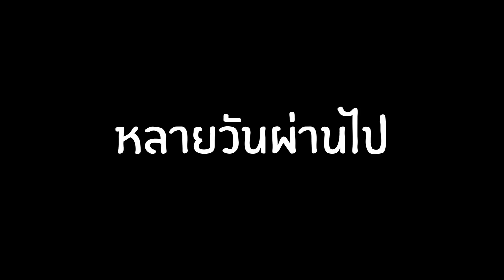แย่แล้ว!!! น้องควีน ตาบอด!!! เพราะเล่นเกม หนังสั้น | QueenTubeTH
คำเตือน!!! ใครที่ชอบเล่นมือถือ ติดจอ โดยเฉพาะอย่างยิ่งเล่นมือถือในที่มืด ต้องระวังไว้เลยนะคะ
ปล. ในคลิปนี้เป็นเพียงแค่การแสดงเท่านั้นนะคะ

We do a lot of cool SKITS, Vlog, challenges, family friendly educational content and DIY videos.

พวกเรามีคลิปสนุกๆมากมายอย่าง ละครสั้น ที่เกี่ยวกับ การผจญภัย อันแสนสนุก และตื่นเต้น กับของเล่น ชิ้นโปรด ของน้องควีน นอกจากนี้ ยังมีคลิป challenge ต่างๆ การเรียนรู้ และ DIY รอทุกคนอยู่ กดติดตามให้พวกเราด้วยนะคะ

แล้วก็เฟสบุ๊คเพจ QueenTubeTH ด้วยนะคร้า ขอบคุณค่า